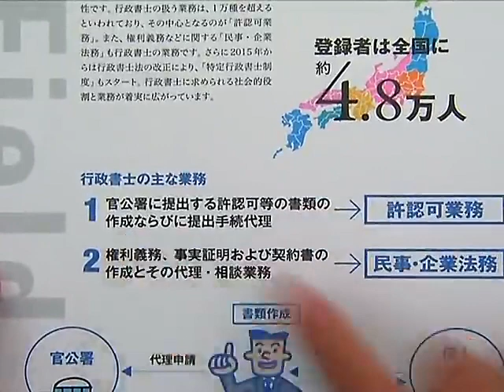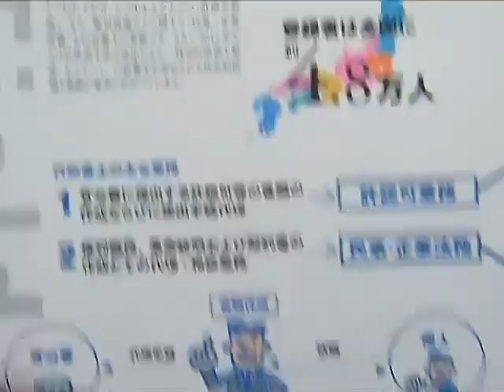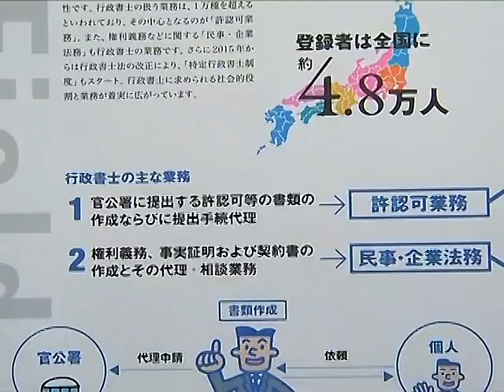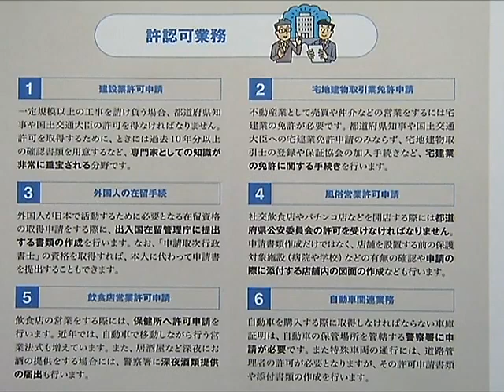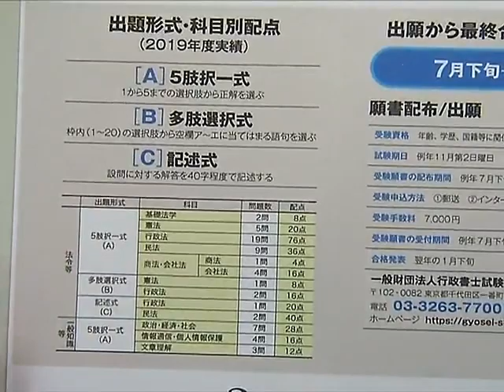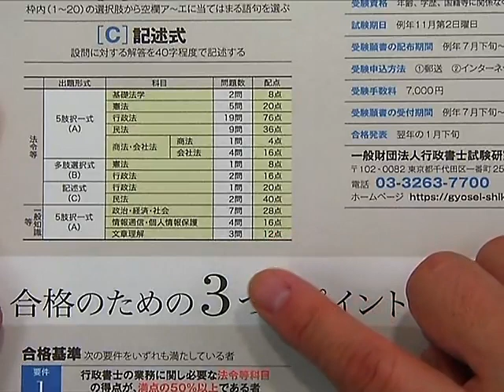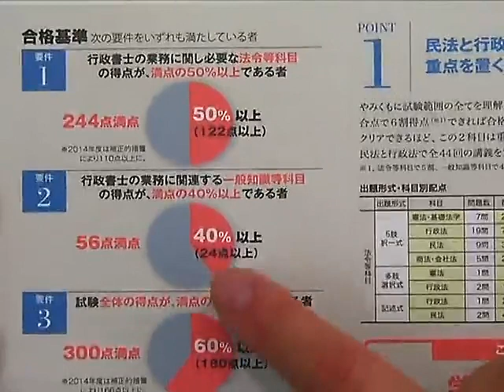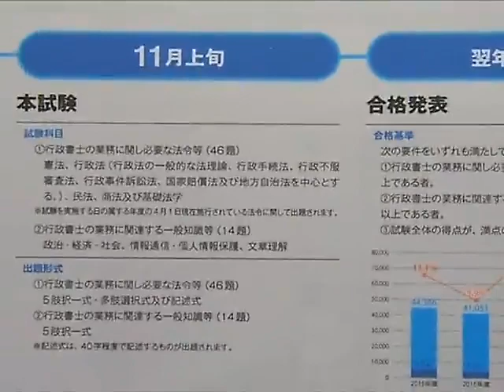【LEC行政書士】効果的学習法とスケジュールの組み立て方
行政書士試験の効果的な学習方法とスケジュールの組み立て方を‹日高講師›がお話いたします。

【LEC 行政書士課】
最新情報はHP・Twitterで配信しています。

★LEC行政書士課 Twitter★